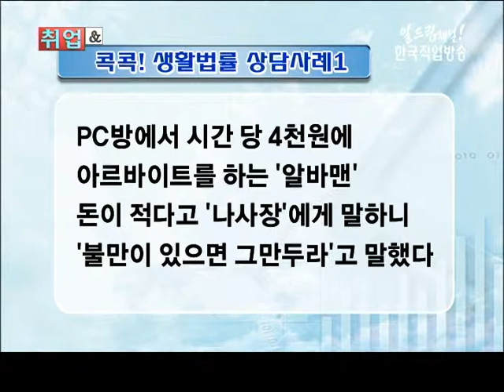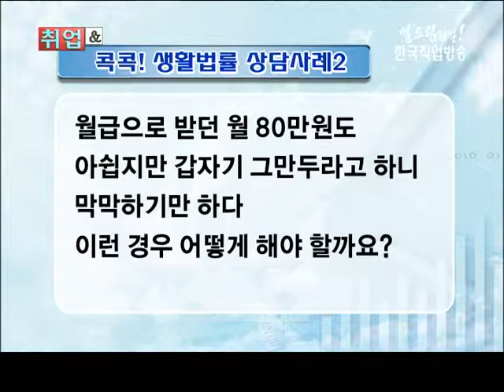콕콕! 생활법률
아르바이트 급여